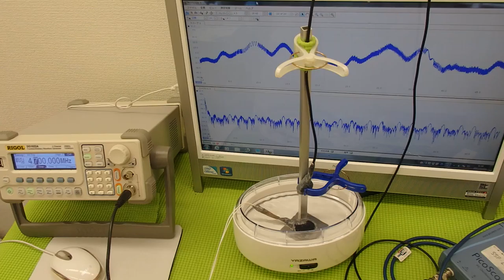超音波の利用技術（超音波の相互作用） ultrasonic-labo